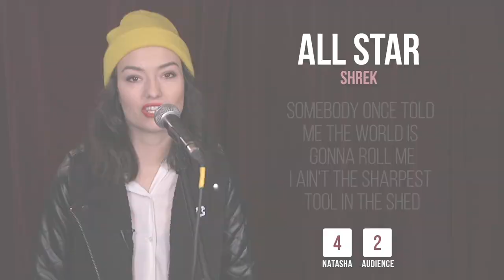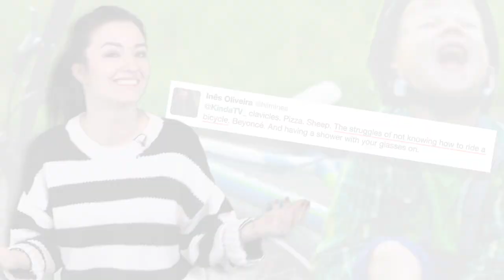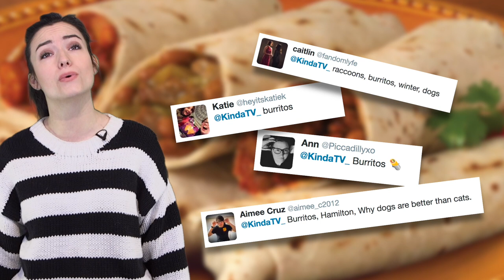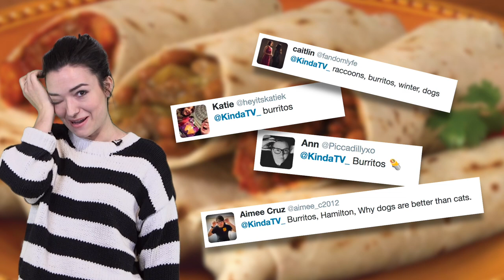IMPROVISED SONGS WITH NATASHA!! | Part One | KindaTV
Welcome to the very first edition of Singing On The Spot!  In this all-new music challenge - Natasha has to make up songs off the top of her head!!

The way this challenge works is that we randomly call out a topic (thanks for everyone who submitted topics on Twitter!!!) and then play a random backing track for Natasha - then she has to make up a song about that topic on the fly!

Let us know what you think of this challenge in the comments below!